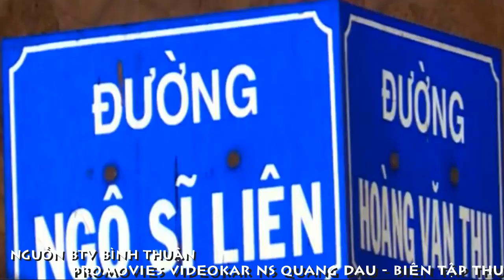[FULL HD]LINH TRANG||CO 34 VÀ GIA ĐÌNH CHUYỂN TIẾP CÁCH LY XÃ HỘI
ĐẠI CHIẾN SARS-COV-2 THẾ GIỚI
PHAN THIẾT BÌNH THUẬN
TOÀN ĐẢNG TOÀN QUÂN TOÀN DÂN
ĐOÀN KẾT MỘT LÒNG ĐÁNH THẮNG GIẶC CORONA VŨ HÁN
CO 34 VÀ GIA ĐÌNH CHUYỂN TIẾP CÁCH LY XÃ HỘI
VÀ GỠ BỎ LỆNH CÁCH LY 0H NGÀY 03.0420
NGUỒN BTV BÌNH THUẬN
PHI LỢI NHUẬN